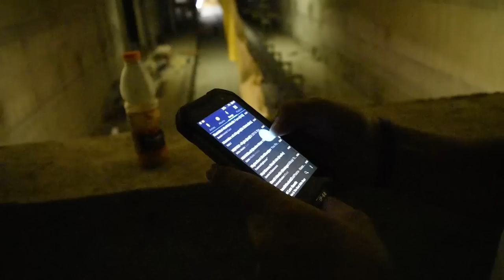Exploring Metro System in BULGARIA